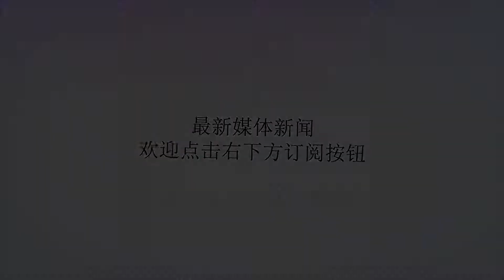菲律宾,前总统,阿罗约,当选,新一任,议长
Many thanks.新华社马尼拉７月２３日电（记者袁梦晨）菲律宾众议院２３日晚间举行全体会议，投票选举前总统阿罗约为新一任众议长，接替现任众议长阿尔瓦雷斯。当天共有２４４名众议员参会，会议宣布免去现任众议长阿尔瓦雷斯的职务，随后举行投票选举新一任众议长。现任众议员阿罗约以１８４人赞成、４８人反对、１２人弃权的结果当选。阿罗约随后宣誓就职，成为菲律宾历史上首任女性众议长。菲律宾媒体普遍认为，阿罗约是现任总统杜特尔特的政治盟友。她当选众议长后，将会凭借自己的政治经验和沟通能力帮助现政府在众议院中赢得更多支持。现年７１岁的阿罗约曾于２００１年至２０１０年担任菲律宾总统，是菲历史上第二位女总统。在结束总统任期后，阿罗约当选菲律宾众议员，在２０１６年至２０１７年曾出任菲众议院副议长。（完）